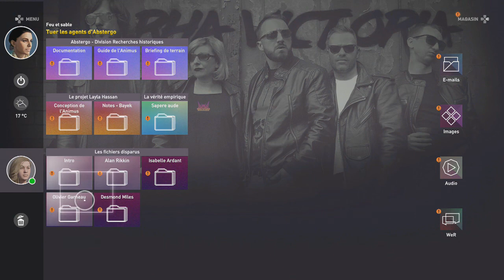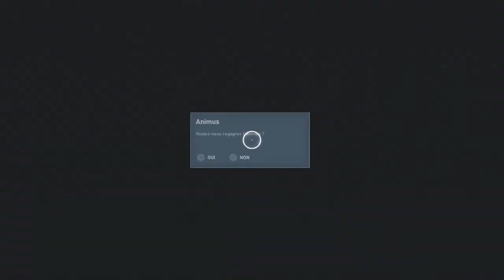Assassin's Creed Origins - Une arène, deux roux! #15